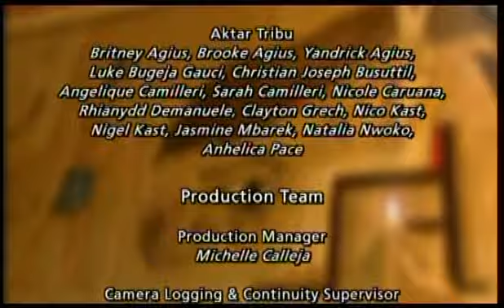Il misteru tan nannu ton episode 3